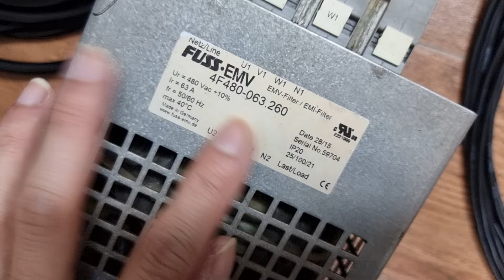dây loa hi end harmonich tech 19 lõi đồng 6N OCC , tụ 2,2uf nhật , lọc 36a đức , 63a đức , dây av